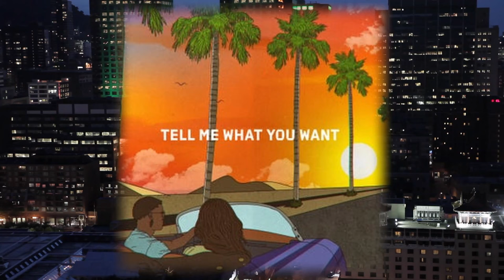1 HOUR | Hip Hop Mix Vol. 1 🎧📀 | CHAPTER IN THE DESCRIPTION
00:00 Filthy The Kid - Side 2 Side
02:58 Hatamitsunami - Wam Energy
05:21 Iso Indies - Back In My Bag, Again
08:13 NBHD Nick - On This Side
10:30 Tilden Parc - A Way
14:33 Tilden Parc - Pink Clouds
18:03 Sam Kramer - Down For The Long Run
20:31 Katori Walker - Watch My Back
22:22 Gabe 'Nandez - Noose
25:13 Filthy The Kid - LBD
28:09 Iso Indies Feat. King Sis - Waterfall
32:22 Iso Indies - Tell Me What You Want
35:25 NBHD Nick - PUSH !T
37:53 Snake City Feat. Tilden Parc - Better For My Soul
40:54 Tilden Parc - Falling 2.0
44:10 Sam Kramer - Up To Me
47:04 Pinklookswhite - Crashplay
49:33 Push n' Glide - Ya Hayati
53:18 Iso Indies - Hop In
56:27 Tilden Parc - Body Languag3